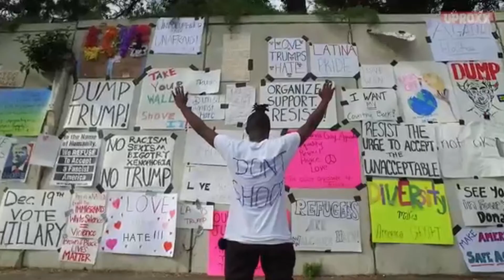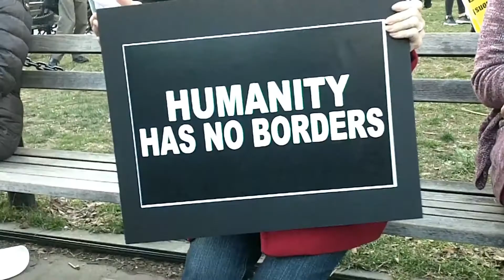RESIST! The Robert Kennedy Assassination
Resist! video by Sha Rivari

All profits from the sale of Resist! will go to the National Bail Fund Network

The Robert Kennedy Assassination: Robert Kennedy - voice; Andrew Cushen - guitar, organ, bkg vocals; Jack Martin - guitar; Kai Eric - bass; Eric Blitz - drums. Recorded at Soul Rebel East Studio by Brian Bilsky.